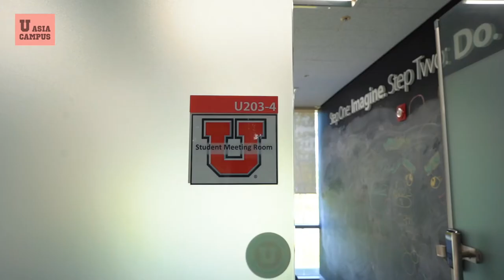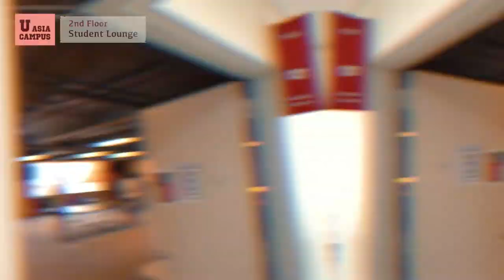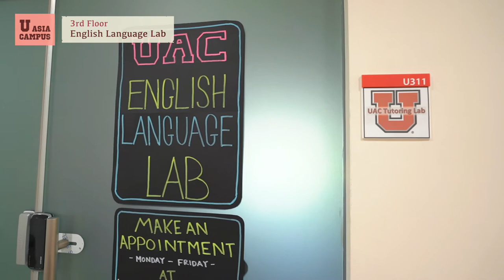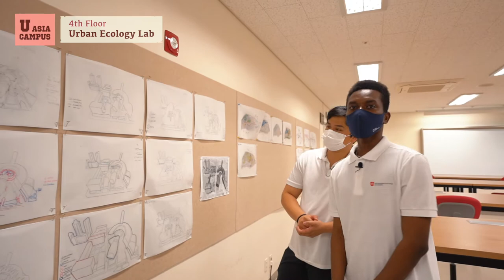Campus Tour #1: UAC Building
University of Utah, Asia Campus is located at Incheon, South Korea. Looking for an in-depth tour of the University of Utah Asia Campus? Here you go.

This video was filmed and produced by Jisun Yoo, Junior in Film and Media Arts at UAC.